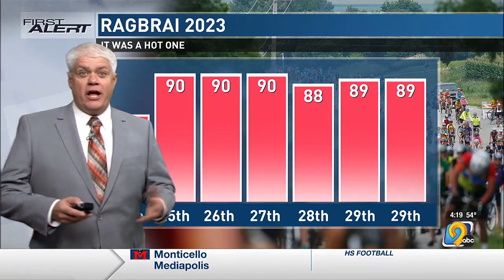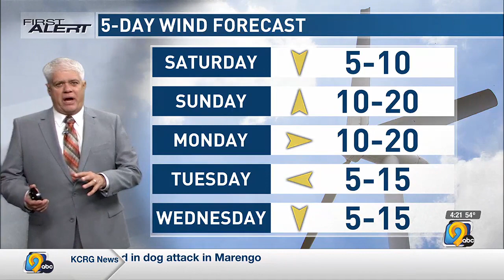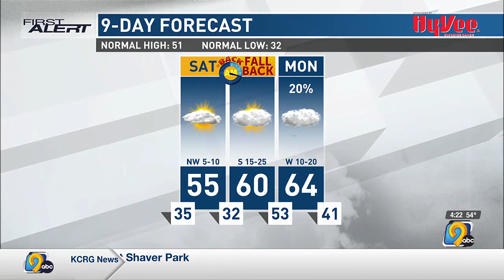First Alert Forecast, Friday, Evening, November 3rd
KCRG-TV9 News First at 4